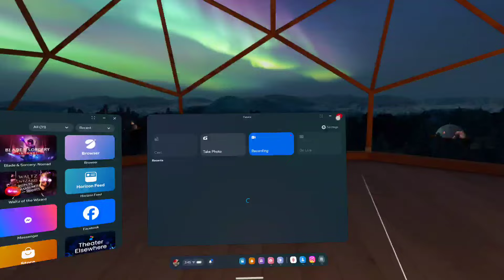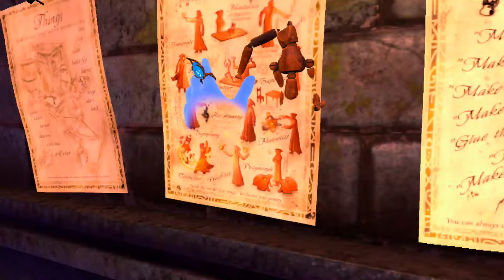Waltz Of The Wizard - Halloween Update!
Today we play around with old mate, Skully. Finally giving him the body he's always dreamed of vr